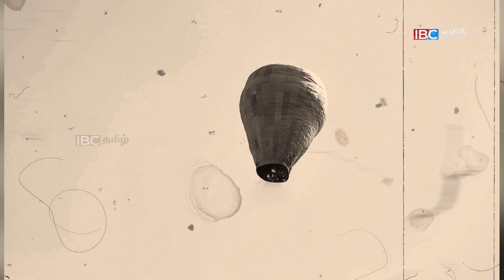90 வருடங்களுக்கு மேலாக பறந்துகொண்டிருக்கும் புகைக்குண்டு | Valvettithurai | PugaiGundu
வல்வெட்டித்துறை நெடியகாடு மக்களால் புகைக்குண்டு என்று அழைக்கப்படும் காகிதத்தால் ஆன
இந்த புகைக்குண்டுக்கு நீண்ட வரலாறு உண்டு .